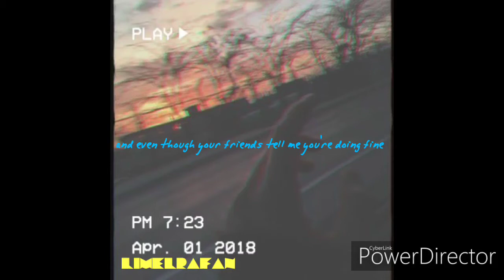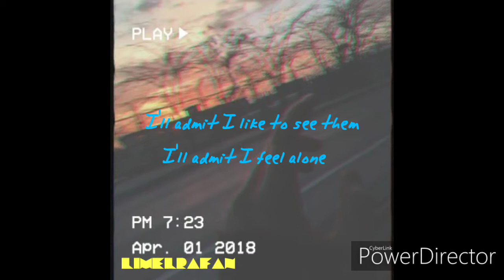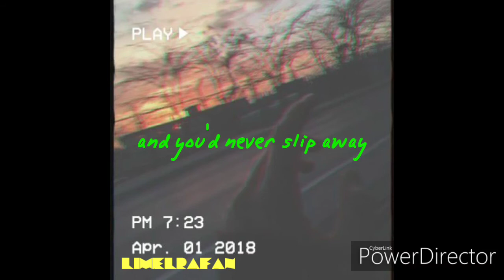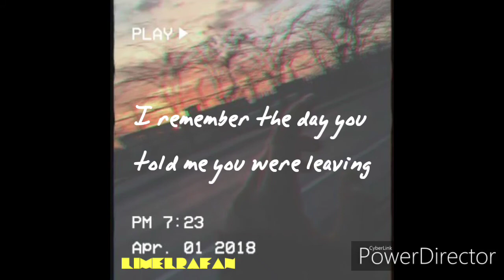5 Seconds Of Summer - Amnesia (Lyrics)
5 Seconds Of Summer - Amnesia (Lyrics)